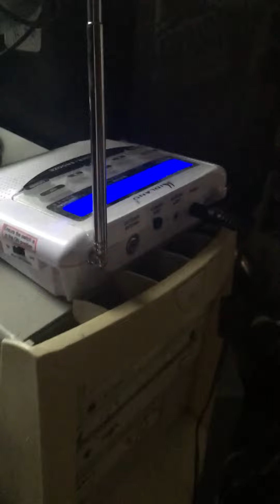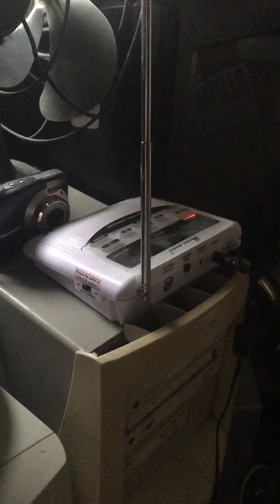EAS Flash Flood Warning 17/2021